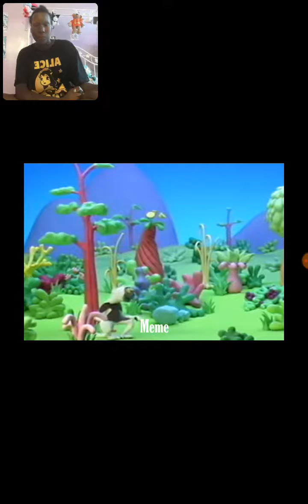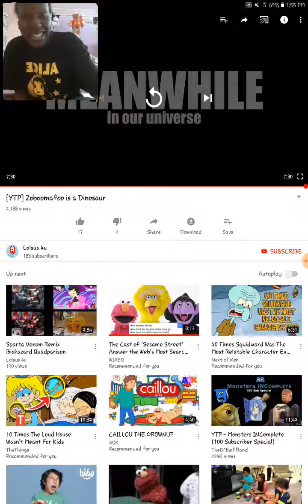🌜MBM 🦋Reacts: {YTP} Zoboomafoo Is A Dinosaur [Requested By Mason Carr]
Reacting to this YTP by Youtuber Lolsus 4u requested by Mason Carr. Thanks for your suggestion! If you have any suggestions, leave it down in the comments below! Enjoy!😁😂